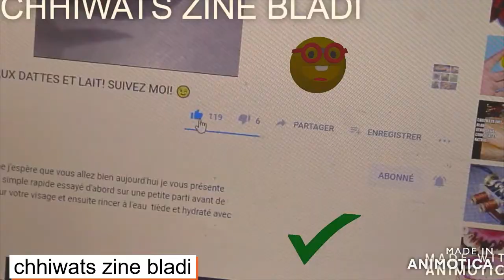Petit Déjeuner Complet /Breakfast healty /chhiwats zine bladi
Plus de fatigue ! toujours positive !
et toujours joyeuse ! faites comme moi !
et garder le moral

Ingrédients
mon remède contre les douleurs articulaire et qui renforce votre système immunitaire
jus de pamplemousse
jus d'orange
carré de fromage
l'huile d'olive
miel ,on peut remplacer par la confiture
café ou thé
pain